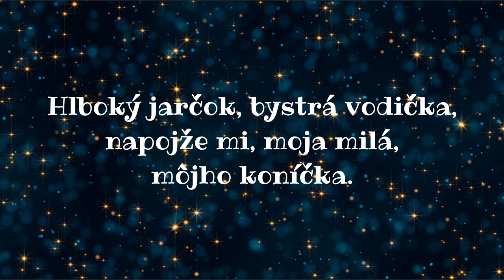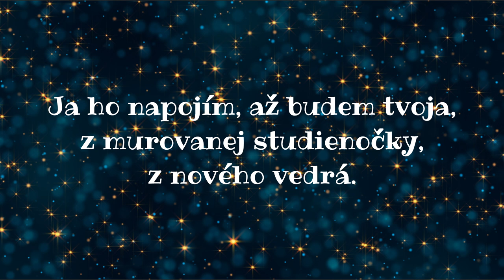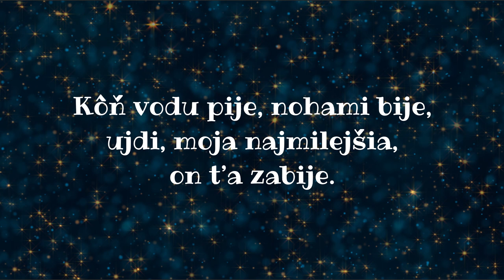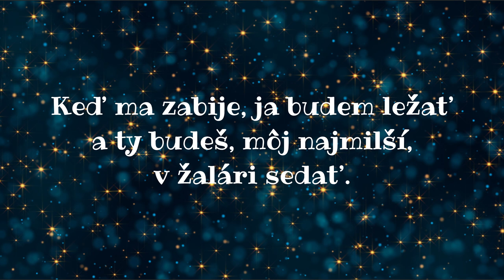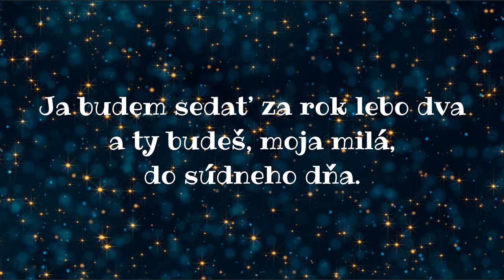Spievanky - Hlboký jarčok, bystrá vodička (slovenská ľudová pieseň)